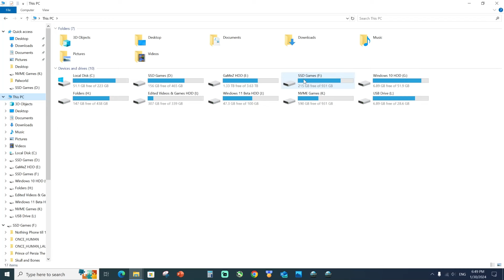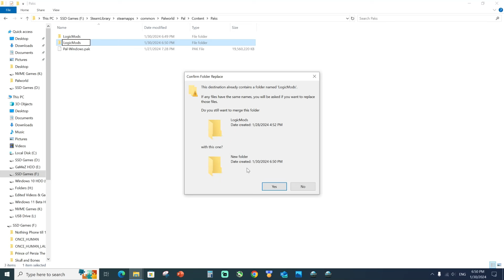Increase Pals work suitability to max in Palworld